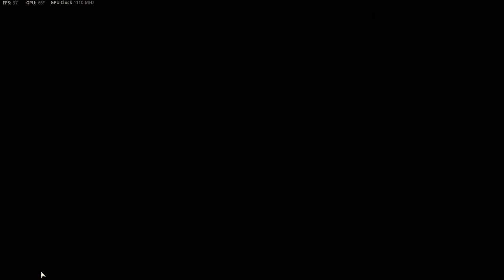Call of Duty: Vanguard Beta - 1080p Ultra with the MSI R9 390 & AMD FX-6300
Cpu: FX-6300 4ghz OC
Ram: 16gb DDR3 1866mhz
Gpu: MSI R9 390 8gb OC
OS: Windows 10 Pro
Res: 1080p
Settings: Ultra